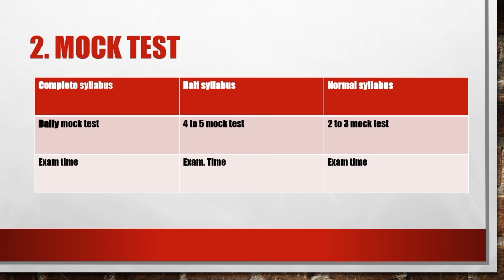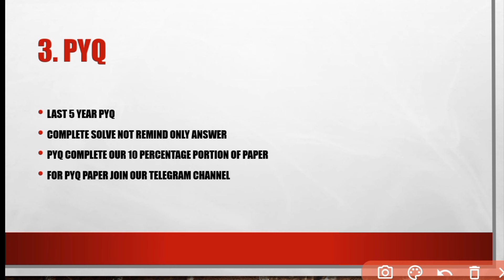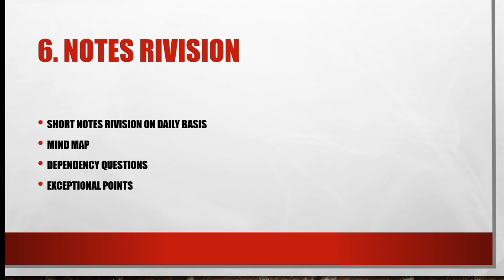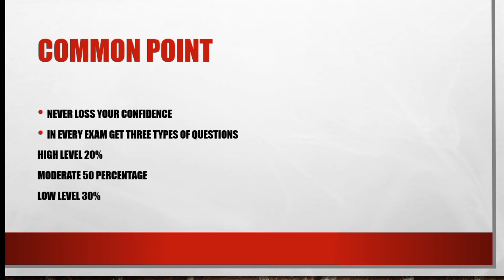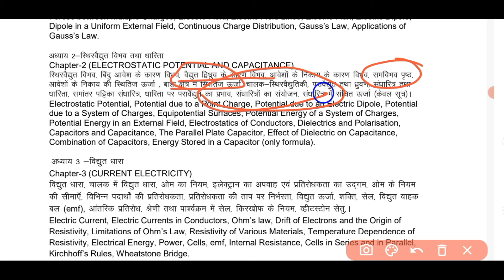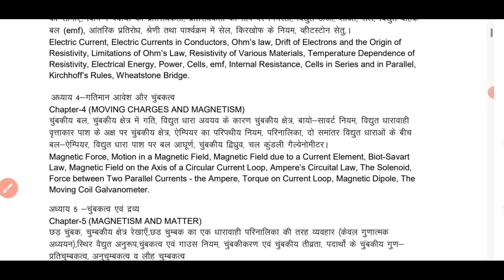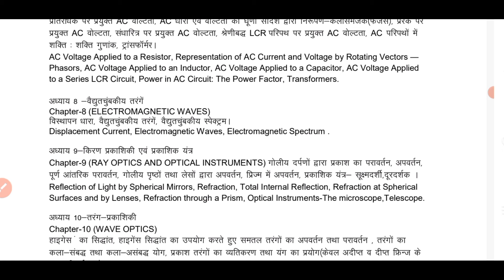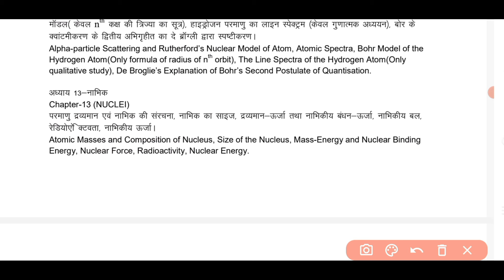🎯 Last 7 days | physics मे क्या करे| how to score 90 marks strategy |ruhs bsc nursing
ruhs bsc nursing classes
ruhs bsc nursing admit card

how to get 33 out of 33 marks in physics
how to prepare physics in last 7 days
how to read concept
motivation video for ruhs bsc nursing student